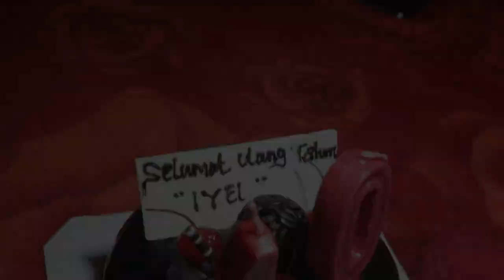DJ ALEXA MONYOR MONYOR ULANG TAHUN IYEL "SI ANAK MAHAL" YANG KE 10 TAHUN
DJ ALEXA MONYOR MONYOR JALAN JALAN KE TRETES | SPECIAL ULTAH IYEL